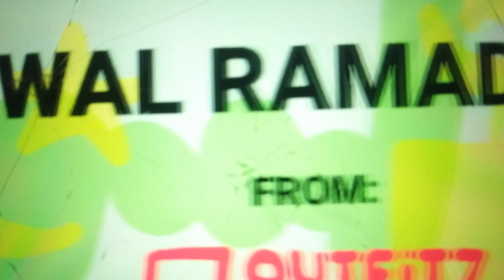Outfit7 Plaza Mall Awal Ramadan